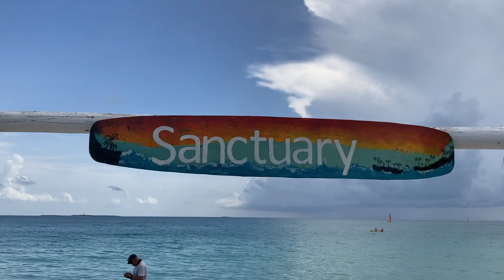The beach at Sanctuary Grand Memories Varadero resort Cuba 18+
Great beach at Sanctuary Grand Memories Varadero Cuba